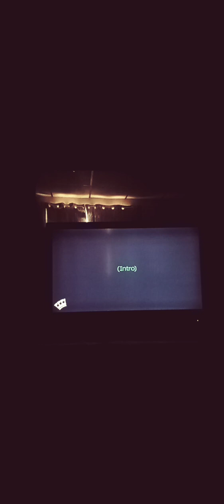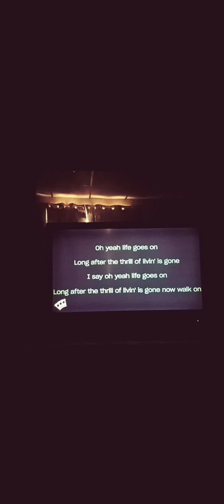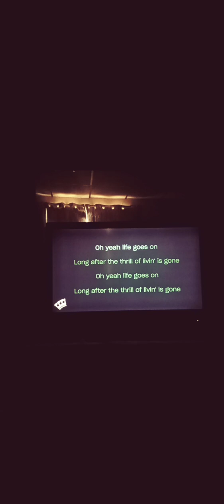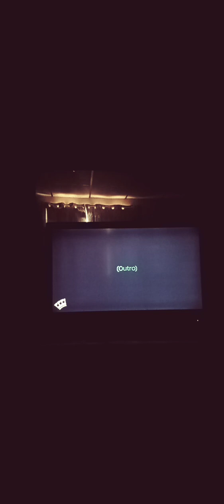# Jack & Diane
John Mellencamp 28